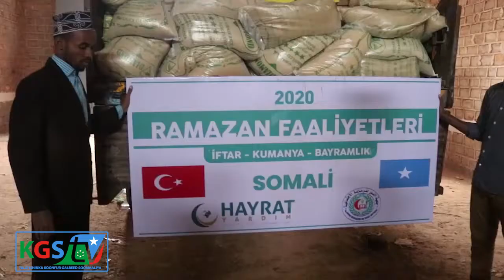Boqolaal qoys oo danyer ah oo ku nool Baydhabo oo maanta loo qeybiyay raashinka